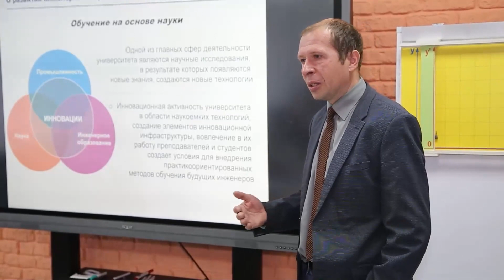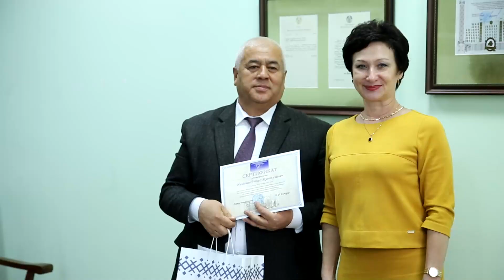В ГрГУ завершились курсы повышения квалификации для преподавателей из Узбекистана